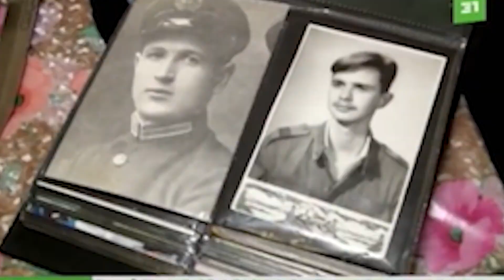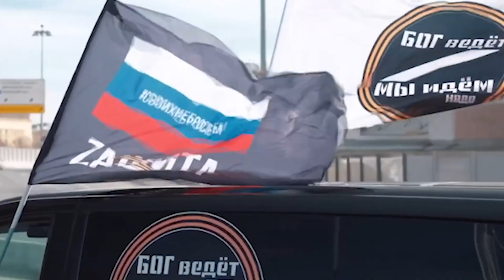ВЛАДИМИР КУРСКИЙ - ДЕДУ. ПРЕЗЕНТАЦИЯ ВОЕННО-ПАТРИОТИЧЕСКОГО АЛЬБОМА «МЫ ПОБЕДИЛИ».